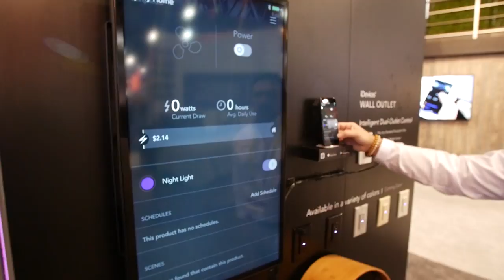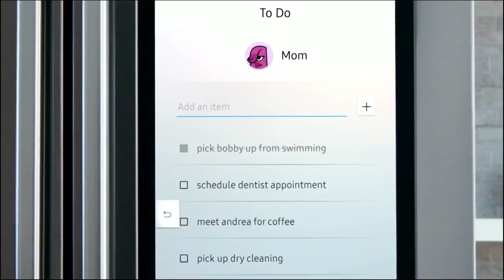OMG! Express: Especial CES 2017 - Electrodomésticos con Internet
Ya no basta con que los electrodomésticos se conecten a Internet. Ahora deben hablarte, entender lo dices e incluso colocar música de tu servicio favorito. Así es la visión de distintos desarrolladores y que presentaron sus novedades en CES 2017. ¡Conócelas en este Express de OhMyGeek!